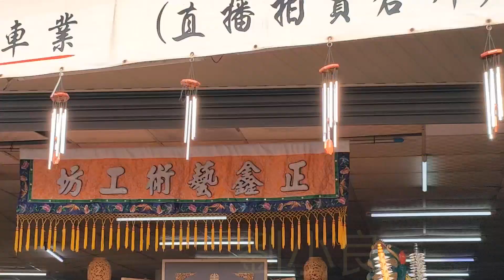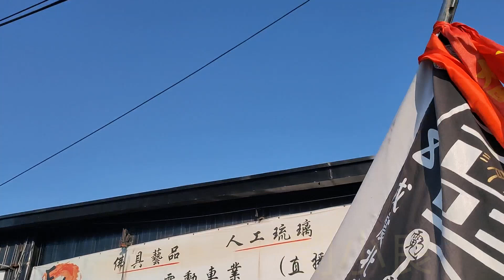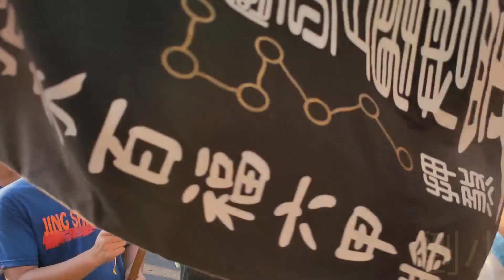（血腥18禁）109年10月4日正鑫藝術工坊香案桌王爺接駕灣裡廣聖宮